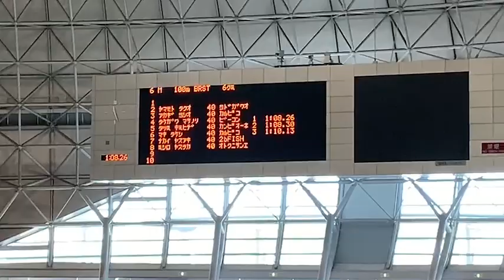5コース巽、100平のスタートで18M潜る令和スタート(失敗(笑))